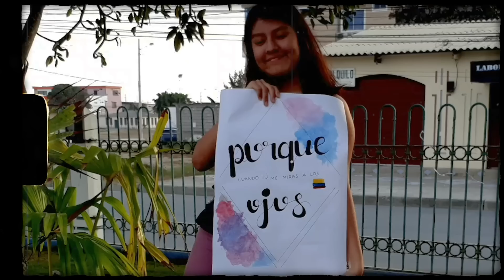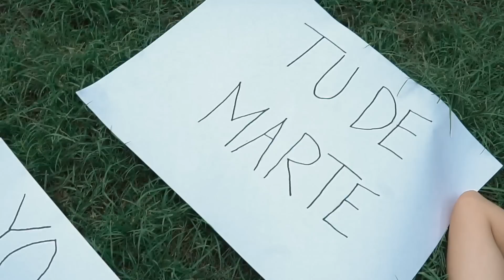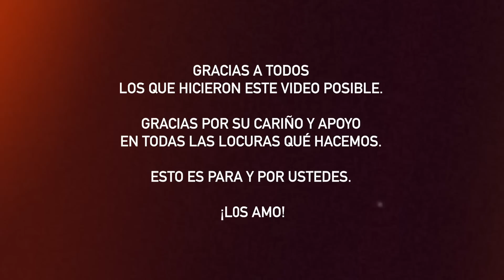Diego Valdés - Tan Ángel (Lyric Video)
Esta es una pequeña sorpresa que llevo preparadores desde hace un tiempo,para agradecerles todo el apoyo, cariño y amor que me dan.¡Esto es por y para ustedes!

Producción musical: José Ignacio Martínez,Gabriel Gonzalez
Video: Ilan Beker
Producción: Emmanuel López/Textos

Una composición de: José Ignacio Martínez,Gabriel Gonzalez,Emmanuel lópez y Diego Valdés